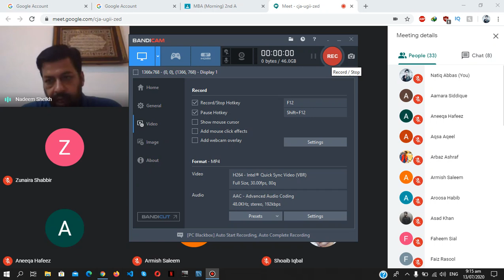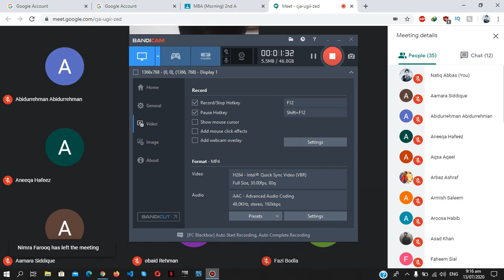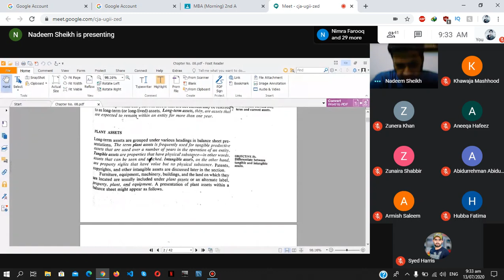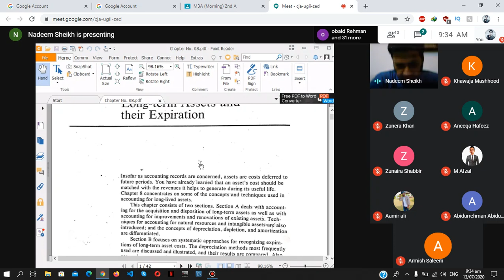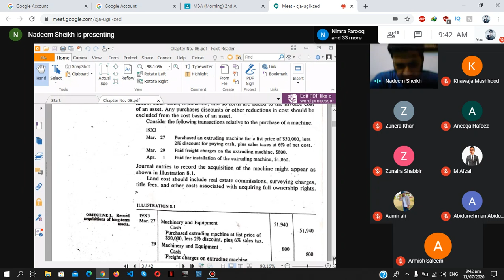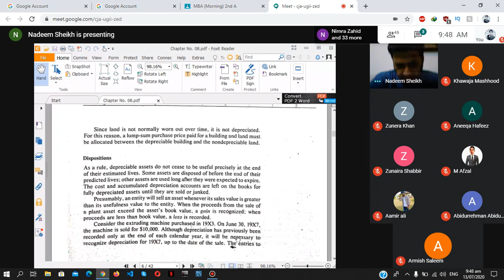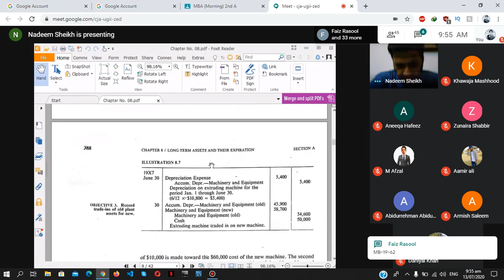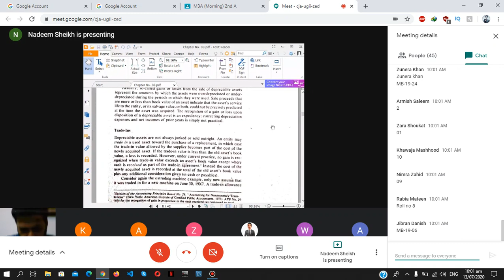MBA Accounting Finance 10th online lecture |Professer Nadeem Sheikh